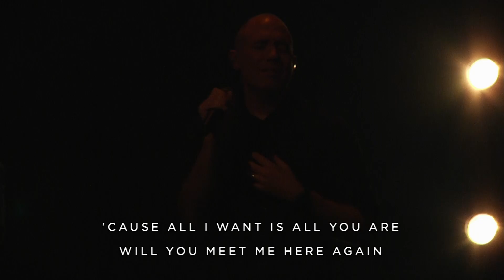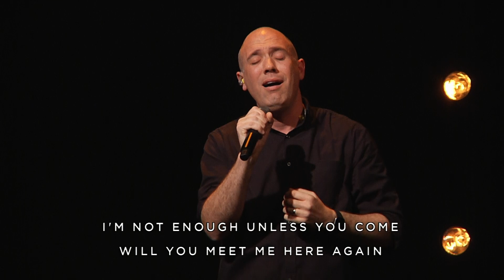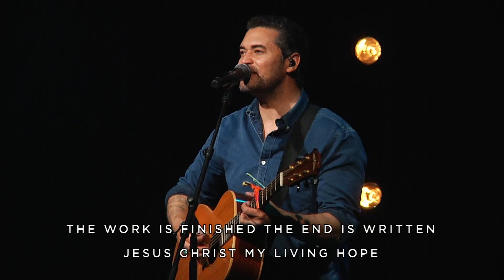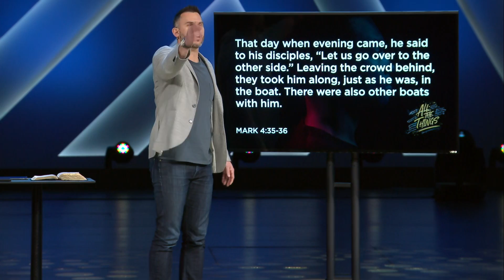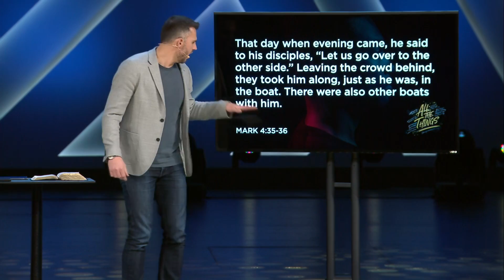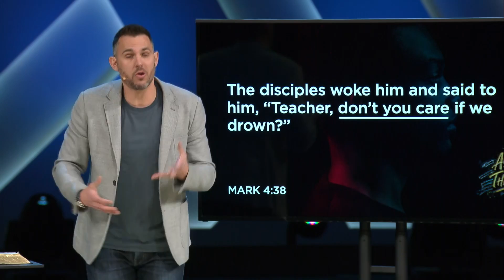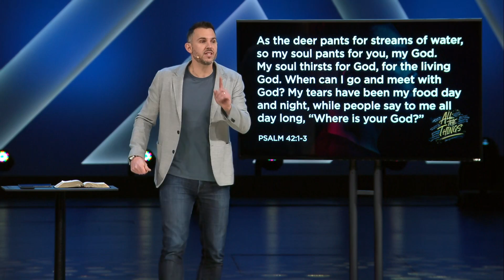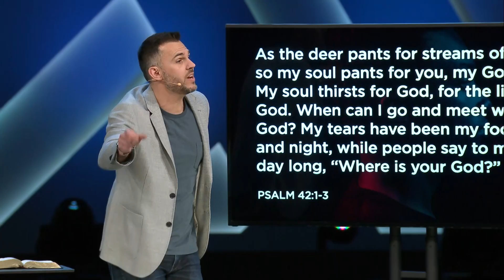Willow South Lake Service 2.16.2020 | Message Matt Wright